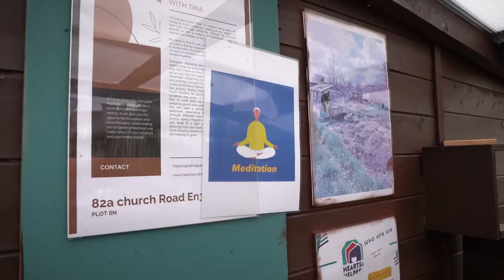Community Payback: Hearts & Helpers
Offenders on Community Payback have helped charity Hearts and Helpers to transform their outdoor space in North London🌸

They have cleared pathways, created raised beds, cut lawns and helped with general allotment labouring 🌱

Local residents can take part in art therapy, meditation, DIY for beginner’s workshops and more.

Hear Adrian talk about the impact their hard work has had.